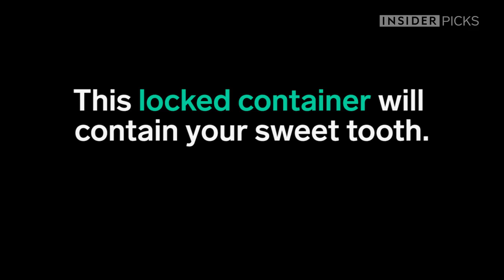This container helps you build good habits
The kSafe will contain your sweet tooth.